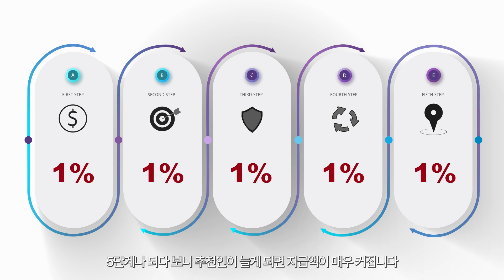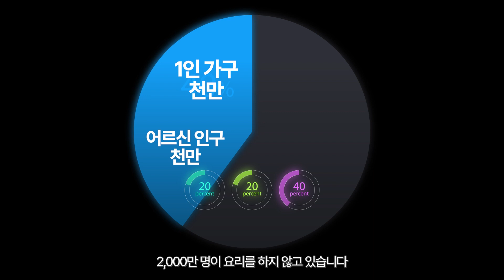리버스 - 최고의 노후대안 (일반인)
후이즈네트웍스가 만든 예약형 공동구매 플랫폼 '리버스'에 대한 소개 영상입니다.